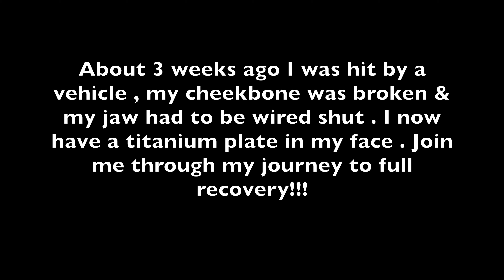HOW I almost DIED part 1.5 [ Jaw wired Shut ]